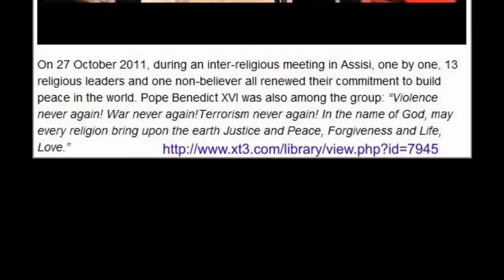Ο πάπας μαθαίνει στους άθεους να προσεύχονται!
«Στις 27 Οκτωβρίου του 2011, κατά τη διάρκεια μιας διαθρησκευτικής συνάντησης στην Ασίζη, ένας προς ένα, 13 θρησκευτικοί ηγέτες και ένας μη-πιστός, όλοι ανανέωσαν τη δέσμευσή τους για την οικοδόμηση της ειρήνης στον κόσμο»...! Μάλλον για την συμφιλίωσή τους με τον άθεο Αντίχριστο, μέσω του ψευδοπροφήτη πάπα. Δηλ. ο πάπας Βενέδικτος κάλεσε το 2011 στην Ασίζη μαζί με τους εκπροσώπους των θρησκειών και «μη πιστούς» να προσεύχονται!!! Αλλά πώς να το καταφέρουν; Τoυς υποδεικνύει τον τρόπο ο πάπας Φραγκίσκος στο βίντεο! Περισσότερα